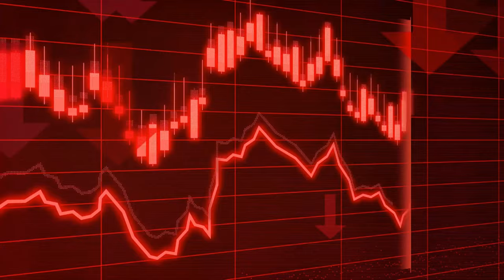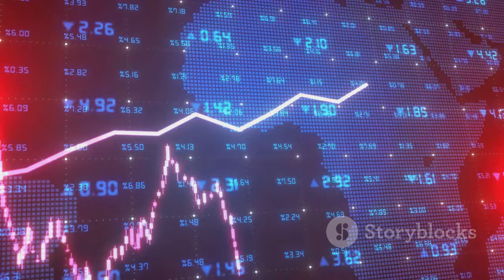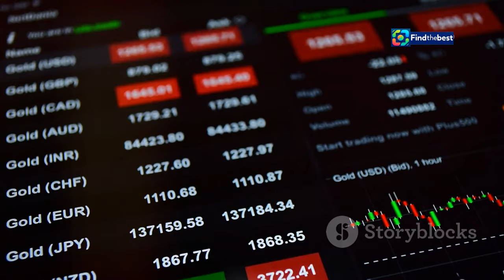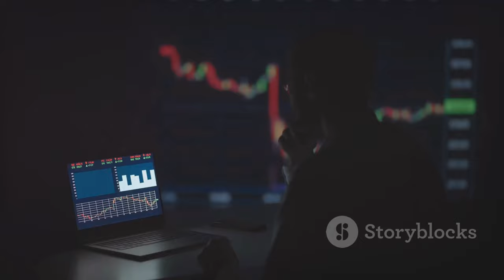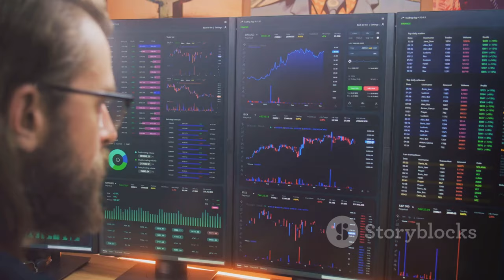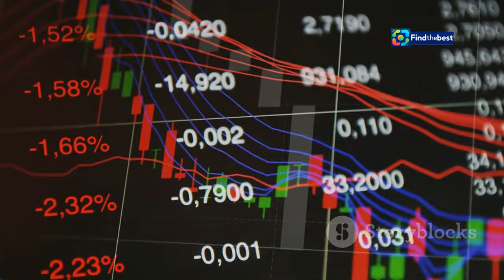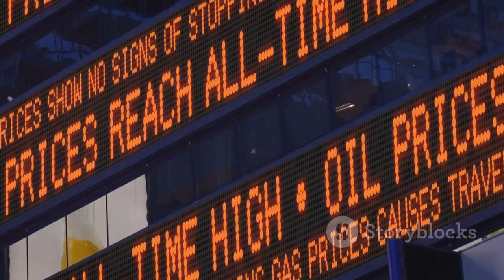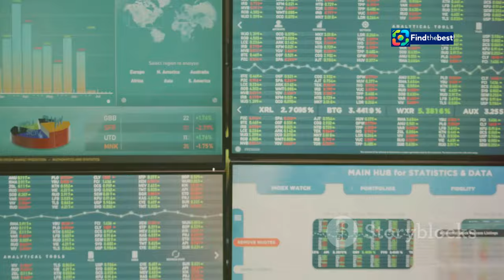Asian Stocks on the Rise! Gold Hits Record High!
OUTLINE:
00:00:00 Asian Markets Edge Higher Amidst Global Uncertainty
00:01:41 China's CSI 300 Fluctuates Despite Rate Cuts
00:02:30 Gold Surges to Record Highs as Safe-Haven Demand Soars
00:04:13 US Equity Futures Climb on Positive Earnings and Economic Data
00:05:57 The Impact of Rising Inflation on Market Sentiment
00:06:39 Analyzing the Federal Reserve's Monetary Policy Response
00:07:24 The Role of Geopolitical Tensions in Shaping Market Trends
00:08:01 Energy Prices and Their Implications for Global Growth
00:08:46 Investing Strategies in a Volatile Market Environment
00:09:25 Expert Opinions and Market Outlook
00:10:04 Navigating Uncertainty in the Financial Markets

🌏✨ Welcome to our latest market wrap-up! In this video, we highlight the recent performance of Asian stocks and the skyrocketing gold prices.

📈 **Asian Markets Update:**
- Asia’s benchmark stock index sees modest gains! 🌟
- China’s CSI 300 Index experiences fluctuations after banks cut lending rates. 📉📈
- Stock prices rise in South Korea, Taiwan, and Australia! 🇰🇷🇹🇼🇦🇺
- Mixed results in Japan’s market. 🇯🇵

🏆 **Gold's Record High:**
- As tensions in the Middle East increase, gold shines as a safe haven! ✨💰
- Discover why investors are flocking to gold during uncertain times. ⏳💎

📊 **US Market Insights:**
- US equity futures climb higher after the S&P 500’s sixth consecutive weekly gain! 📈
- Corporate earnings and strong economic signs keep the momentum going! 💪🇺🇸

📩 Have a tip or news to share? Get in touch with us! 💬